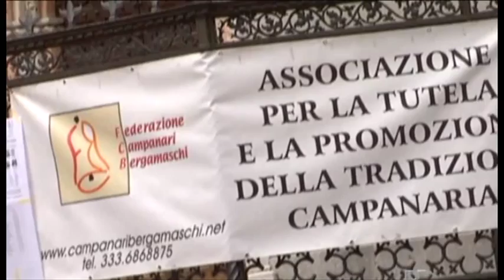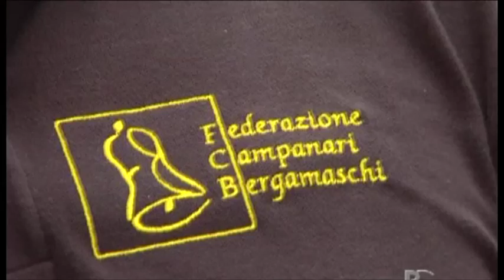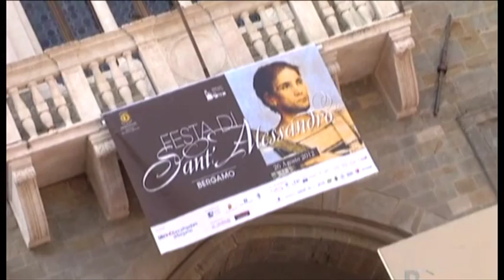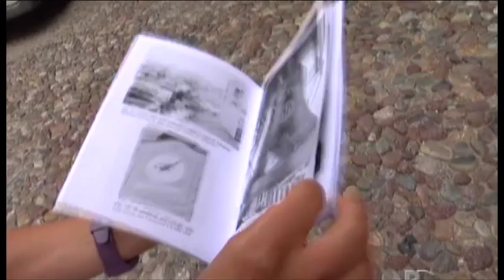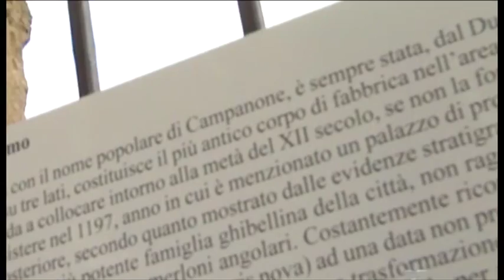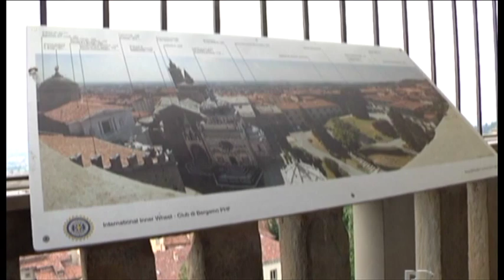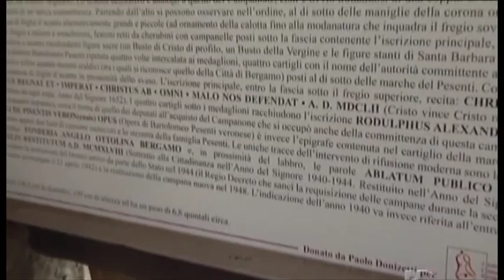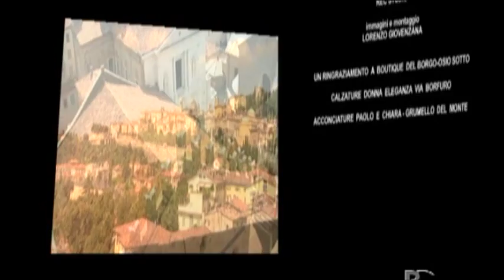Campane su Bergamo TV. Federazione Campanari Bergamaschi.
Terzo Concerto di Campane per la Solennità di Sant'Alessandro in Bergamo. 25 agosto 2012. Interviste in Piazza Vecchia, riprese dal Campanone e sul campanile di Santa Maria Maggiore. Servizio di Eleonora Capelli. Riprese di Lorenzo Giovenzana. Grazie a TV Bergamo per avere concesso il lancio su YouTube del video ufficiale.